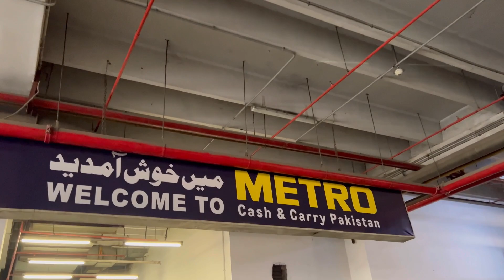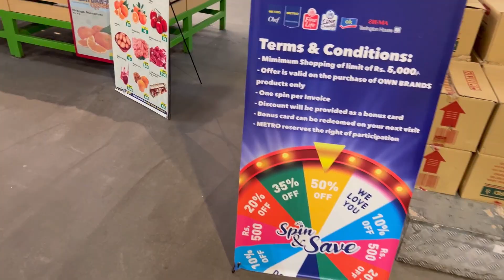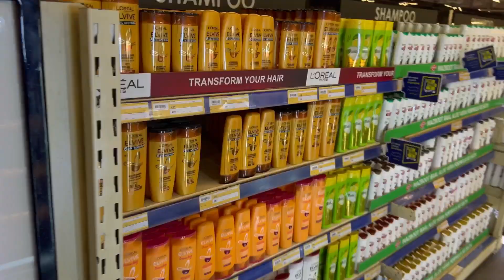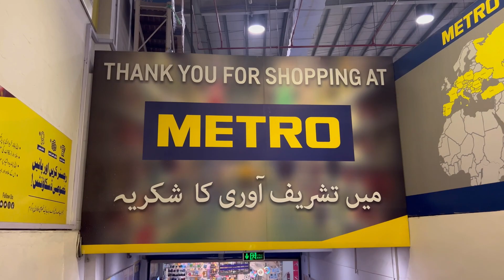Vlog 16 ( Juma Mubarak From Hassan Bhai )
Victor funny video pubg
Victor funny video bgmi
Wait For victor iq
Wait For victor
bgmi funny victor video
bgmi victor funny video
bgmi victor funny shorts
pubg victor funny video
pubg victor funny shorts
funny bgmi video
funny bgmi shorts
victor iq 999
victor 999 iq bgmi
victor snipe snipe wait for end
Victor iq funny video
Victor vs full squad
Victor squad pubg
pubg mobile new update 2.2 NUSA
nusa new update pubg mobile
2.2 new updates pubg
Victor iq in pubg
Victor funny moments shorts
Common sense on Tiktok
Meme react on Tiktok
el de la guitarra
Victor
jevel
Victor cibrian
Victor wembanyama
Bgmi live
Bgmi ban
Bgmi gameplay
pmwi
aliop

Victor funny video
Victor funny video pubg shorts
Pubg funny victor tips
Pubg Mobile
bgmi trending video
Pubg mobile wtf moments
Pubg Meme
Pubg Meme video
Pubg Meme song
bgmi Meme
bgmi memes gameplay
Wait For @khaby lame entry
pubg mobile
shorts
bgmi victor funny song

pubg gameplay
pubg funny shorts
pubg mobile shorts
pubg whatsapps status
pubg tiktok funny video
Victor attitude in bgmi 🤣
bgmi funny short
pubg funny short video
Victor iq in bgmi
bgmi funny moments
bgmi funny moments shorts
Victor
bgmi funny memes
bgmi attitude
pubg funny memes
pubg shorts
bgmi shorts
youtube shorts
trending video shorts
viral shorts
battlegrounds mobile india shorts
Wait For End 🤣 Victor always OP
battlegrounds mobile
wait for victor
wait for end
1millionyt

Today I am streaming pubgmobile. Other popular games:
PUBG Mobile
Garena Free Fire
Among Us
Call of Duty Mobile
Fall Guys
Fortnite
Roblox
Minecraft

pubgmobile gameplay
pubgm shorts
bgmi
bgmi unban
bgmi ban
bgmi ban news
bgmi news updates
bgmi new update
pubg
pubg mobile
bgmi news
bgmi update
bgmi banned
bgmi live
soul
pubg
pubg mobile
munno
awm
sniper
Iphone
handcam
amr
best loot
pubg mobile turkiye
pubgm
pmgc
pmpl live
pubg mobile gameplay
bgmi gameplay
funnymoments in pubg
funnymoments in bgmi
funny moments bgmi
funny moments pubg
funny memes

Victor vs Victor 😂 immortal victor

pubg mobile clutch
Victor vs full squad in bgmi 😂 funny
fastest clutch in bgmi
fastest clutch in pubg mobile
bgmi comedy video
sensitivity
Gyroscope Sensitivity in pubg mobile
Gyroscope
Gyroscope Sensitivity
pubg mobile tips and tricks
pubg new updates
Best sense in pubg mobile
clutchgod leaving godl
How to
bgmi funny gameplay
highlights pubg
youtube shorts
memes funny
subs my Channel
Tashkent
Bgmi Mulya
FunLix PUBG
Kani Shorts Clips
SteF
Naro
Mr Rayon gaming
Rich legend max
Ms
Fx Diwana Ga

Victor funnymoments 😂 Wait For End
Victor 9999 iq in bgmi 🤣

Victor iq 999 in pubg mobile 😂

tips and tricks you need to know in pubg mobile